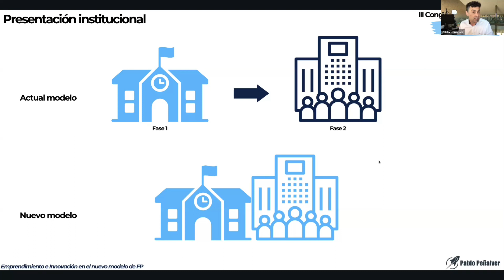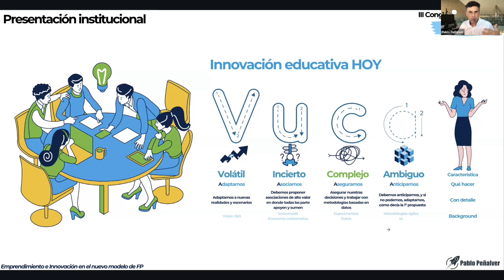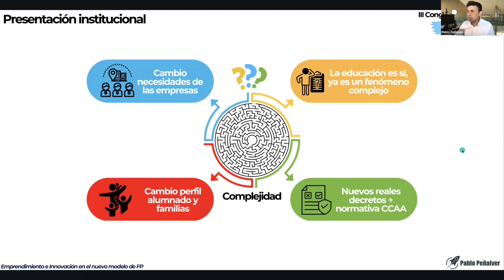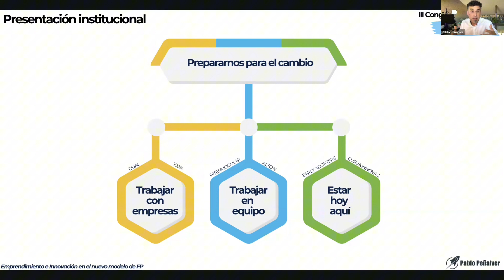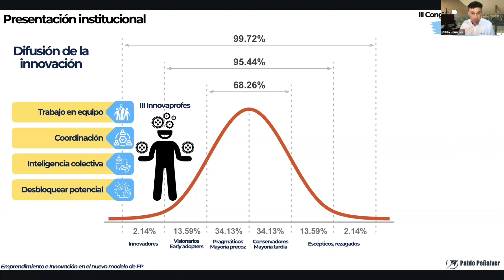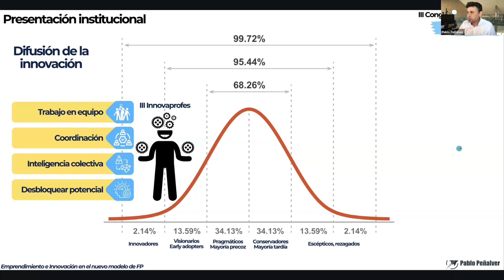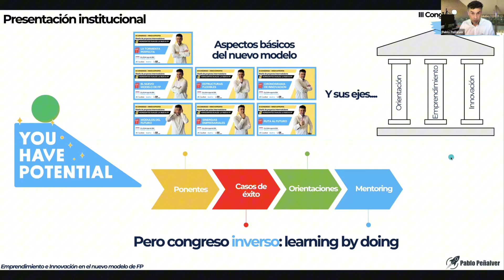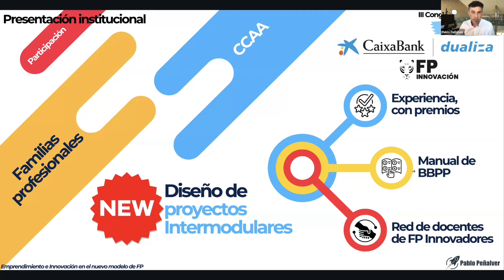InnovaProfes III - Presentación de Paula San Luis y Pablo Peñalver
Presentación de la III Edición del Congreso Inverso Innovaprofes de la mano de Paula San Luis (CaixaBank Dualiza) y Pablo Peñalver (FP Innovación).
Congreso de Innovación Educativa para DOcentes de Formación Profesional